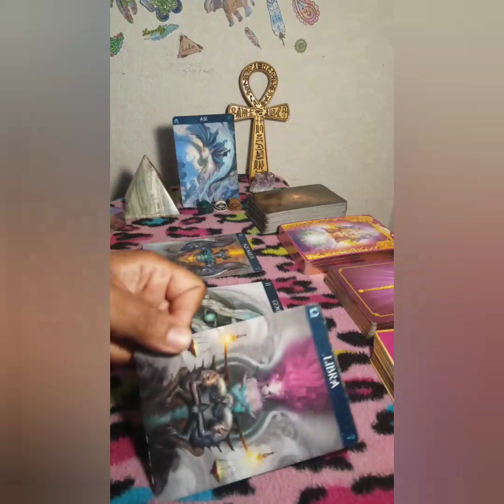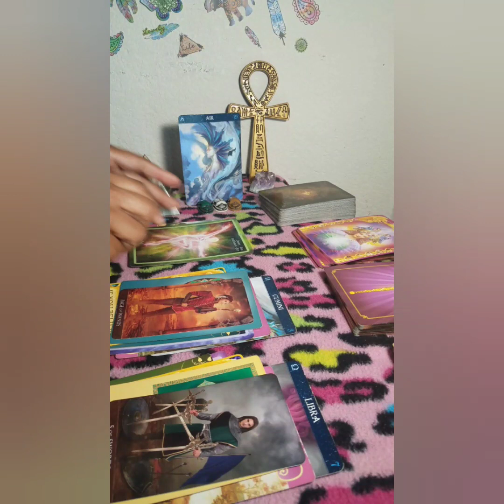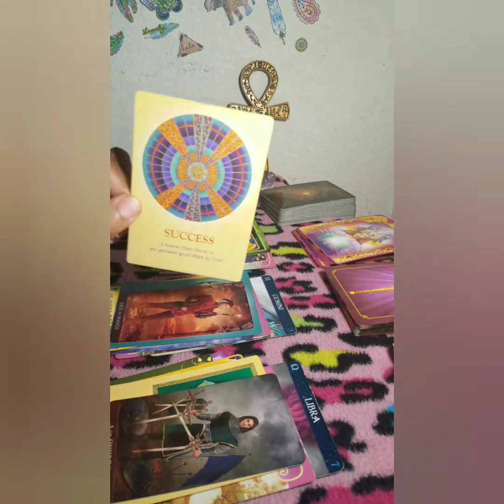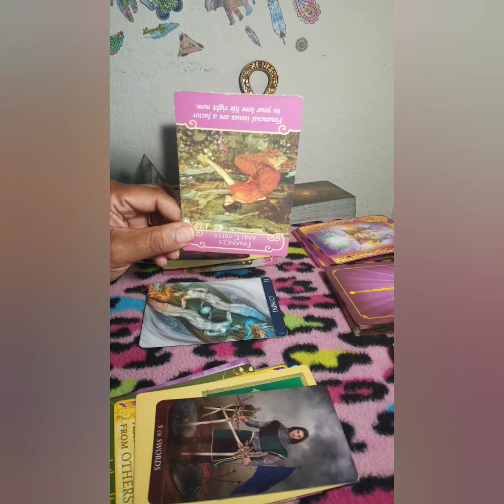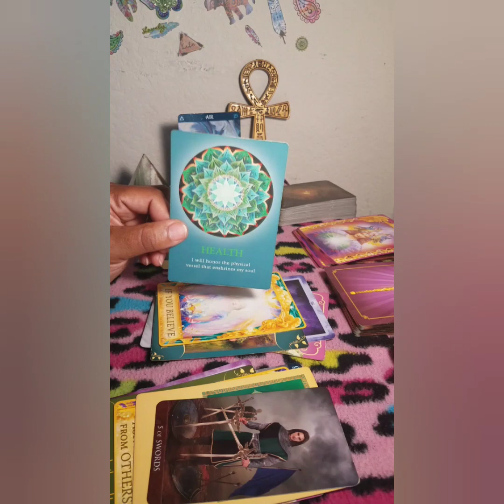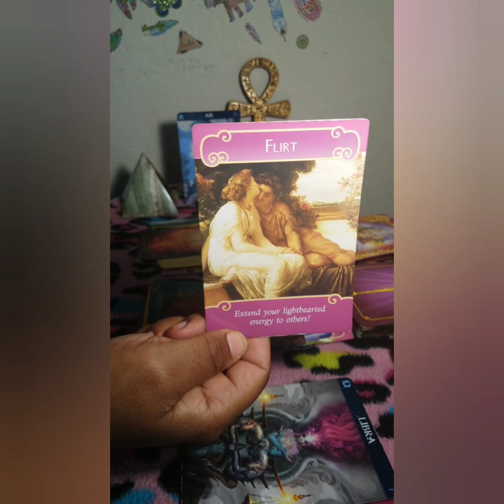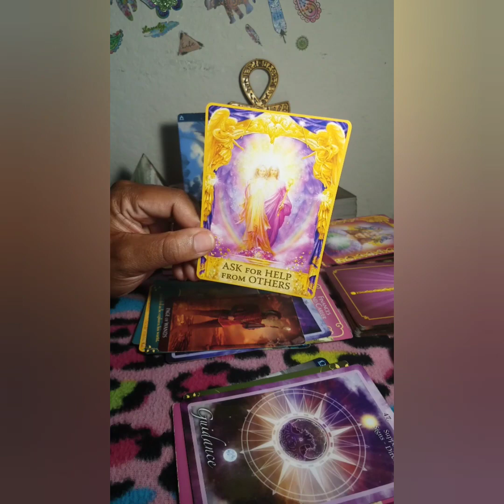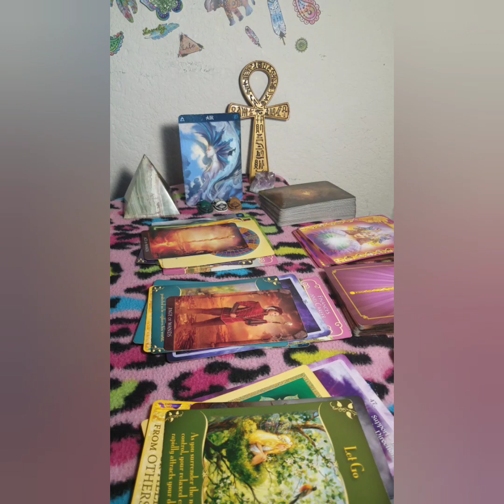Air Signs - Aquarius, Gemini, Libra 👀